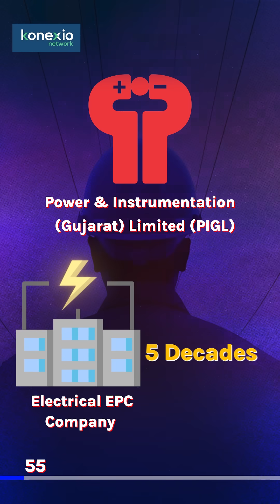Power lines, airports & smart cities — discover PIGL in a minute.